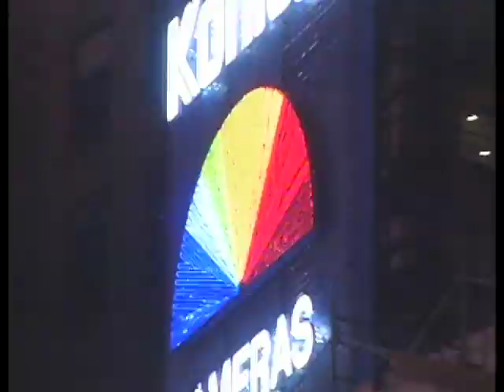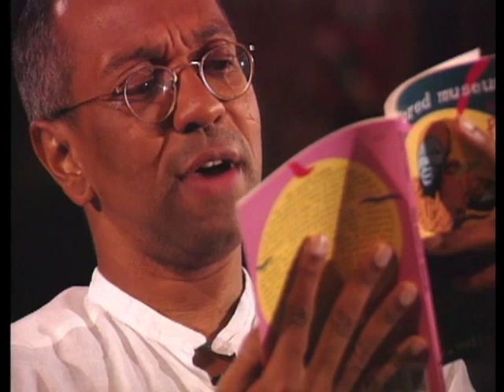Signature: George C Wolfe Trailer